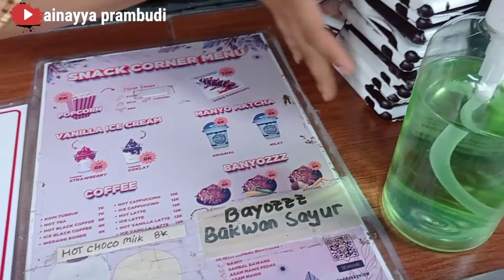Crispy chicken, french fries, ice cream || woww yummy